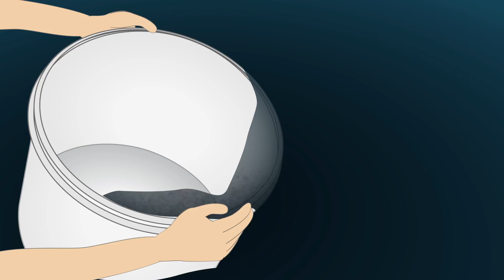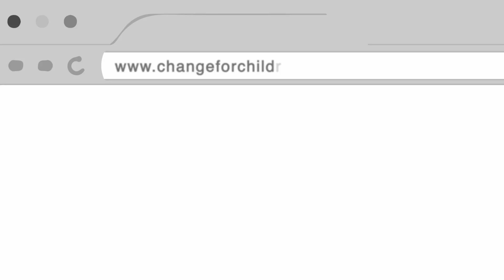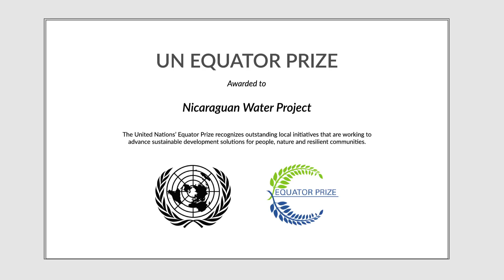Water & You: Make it Right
Change for Children's Water Projects help communities in need. They work with community partners to dig wells, and teach water management and environmental health. Their projects have been recognized worldwide and even earned a UN Equator Prize for their work with CIDA and Centro Humboldt in Nicaragua. The project brought potable water to over 75 000 people. They are making things right!